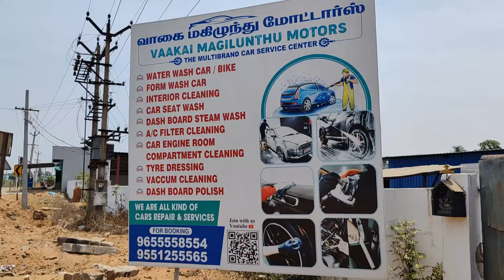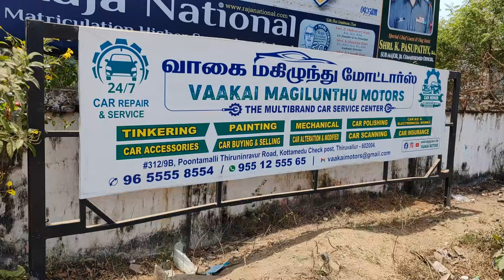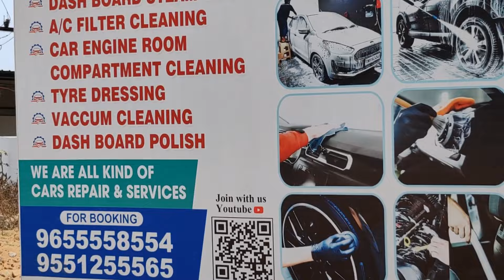mahinra bolero full restoring#multibrandcarservice repair tinkaring rust workபொலிரோ ட்டீங்கரிங்